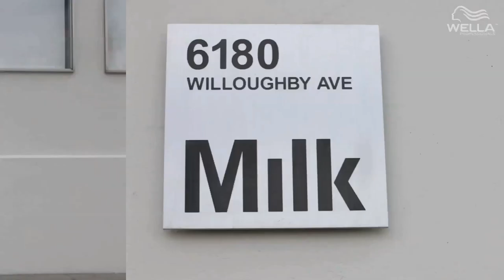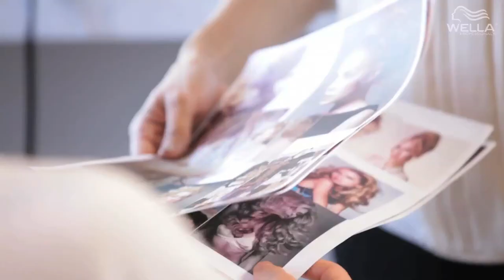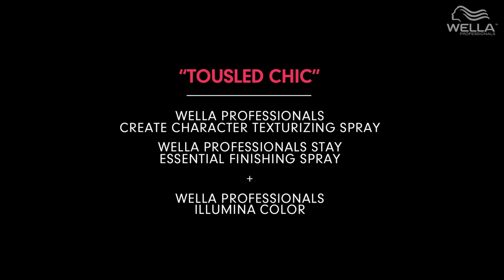From The Green Room to The Red Carpet with Erika Christensen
Look behind-the-scenes (and style) at an Elle Magazine photo shoot to see how Wella Top Stylists Nicole Leal and Claudio Lazo create three perfect looks for Erika Christensen.